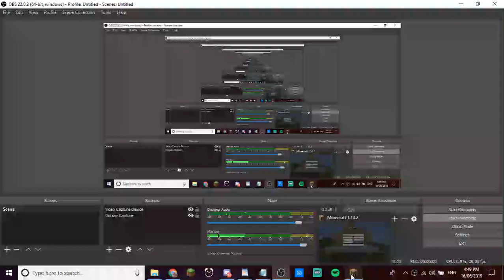We Need To Go Deeper To Get OP Enchants! | Ep. 6 | DreamWorld SMP